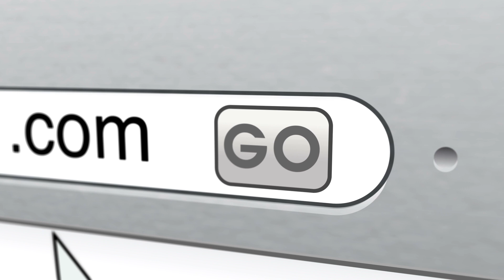My Beat - investor presentation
The video presents MyBeat AB for investors